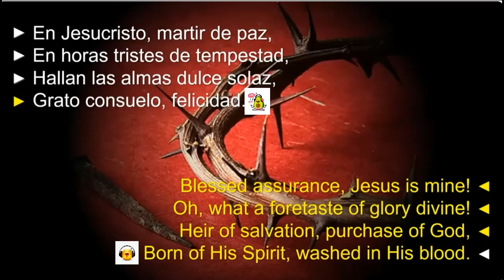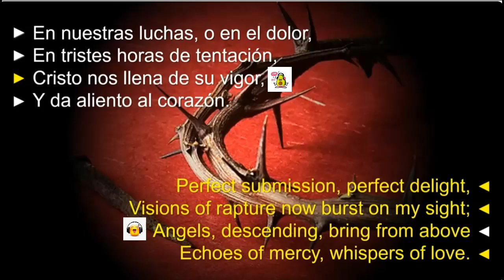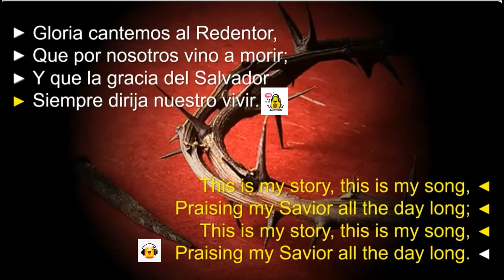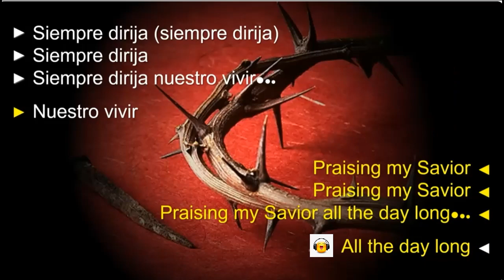Blessed Assurance (English/Spanish)